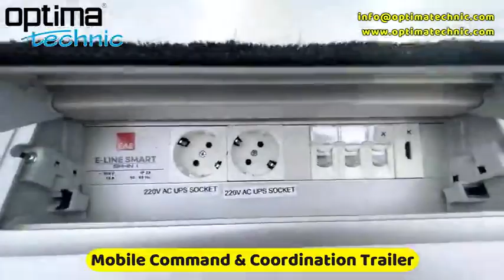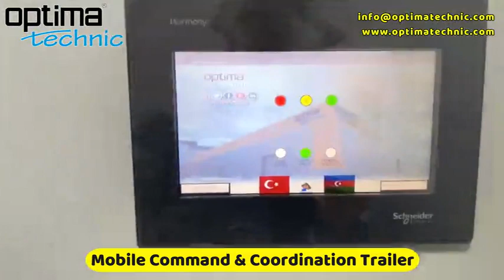Optima Technic Truck and Trailer Based Mobile Command & Coordination Center projects...